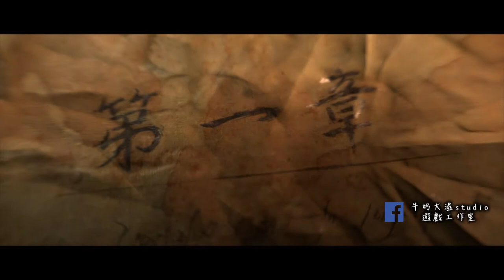暗黑破壞神III：奪魂之鐮 #1 死靈法師體驗 新崔斯特姆劇情!! 牛奶大濕台